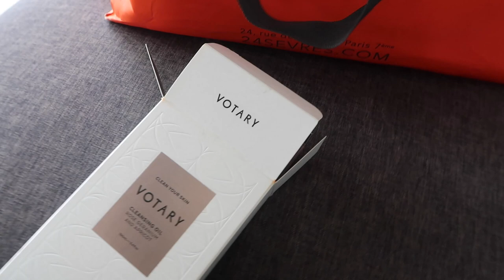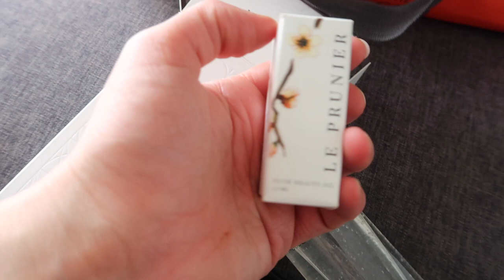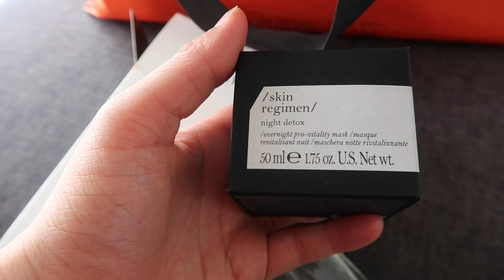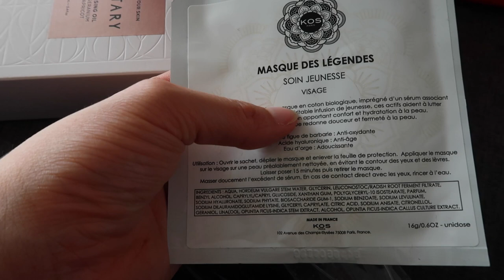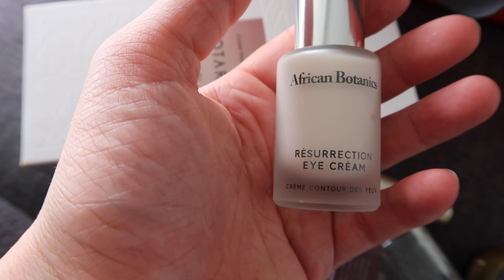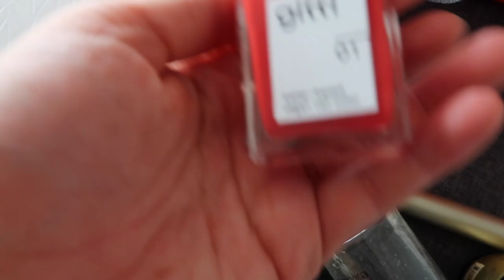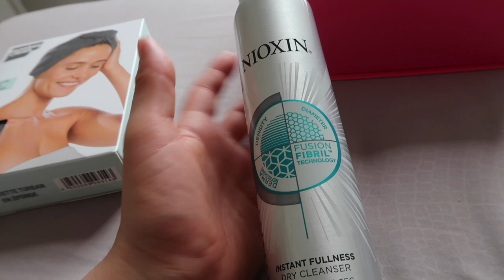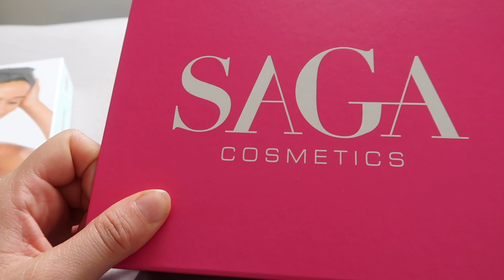VLOG EVENT LE BON MARCHE- OMOROVICZA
⚠️Abonnez vous en cliquant sur "s'abonner"et activez les notifications en cliquant sur la cloche pour ne pas rater mes vidéos🔔 et si vous avez aimé la vidéo n'hésitez pas à liker 👍🏼

❤ Compte Vinted : alimamah

Marques coup de coeur:
BURGA
CODE de 15%: alima15 la livraison est GRATUITE